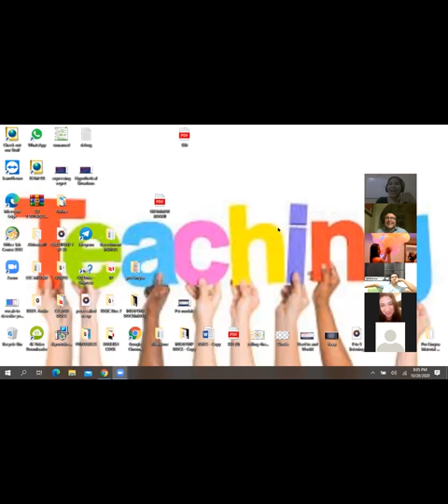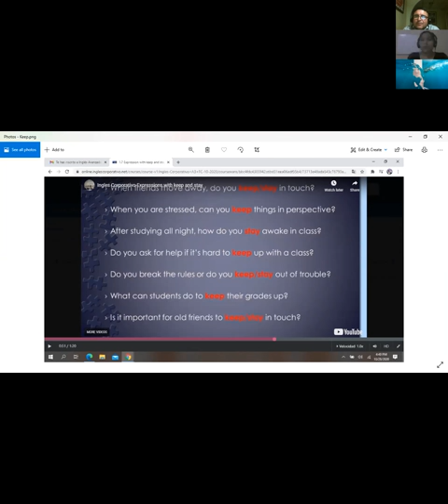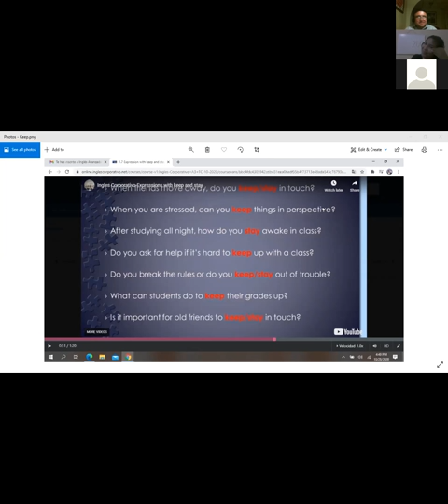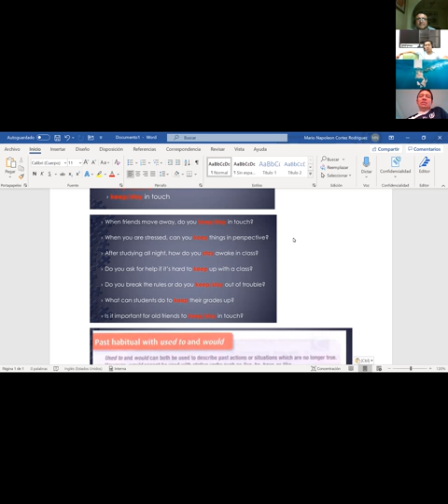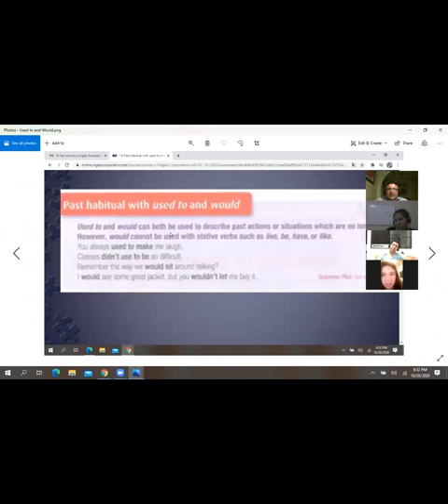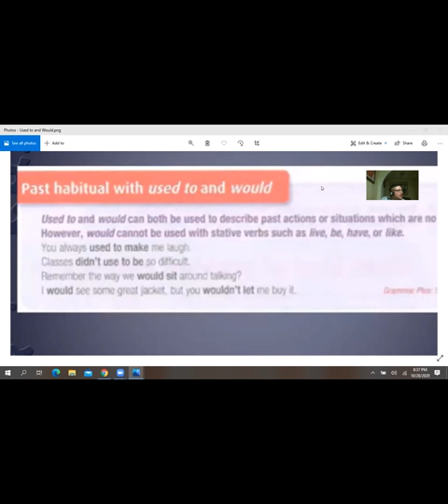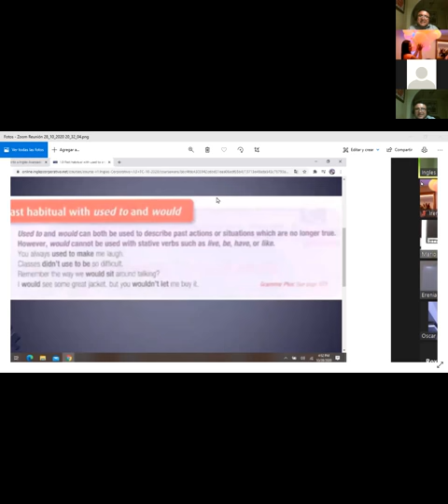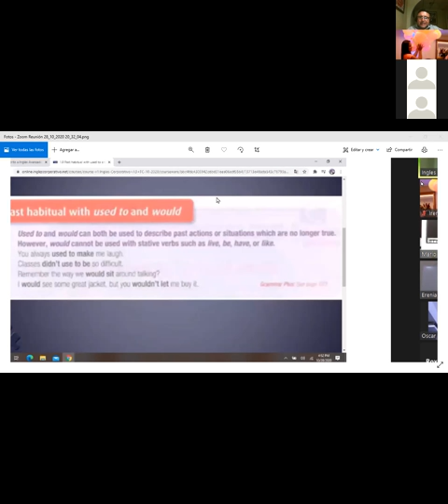Ingles Corporativo-Keep and Stay-Oct 28th